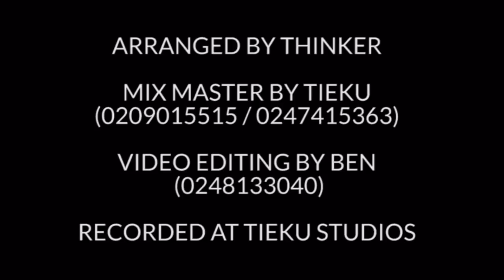Agoro ne fom by Thinker and friends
Arranged by THINKER
Bass by THINKER
Guitar by DOMINIC
Drum by AMPONSAH
Flugal horn by NOBERT
Percussion by WILLIE
Pad & EP by SLY
Recorded @ TIEKU STUDIOS